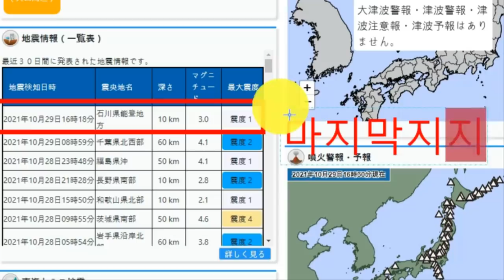💥[긴급속보:10월31일~11월초 일본 강진가능성]태양폭발 태양플레어 일본강진에 영향을 줄까? 간토에 이상한 구름층 보여 이바라키현 큰 땅울림현상발생 남태평양,남미 강진발생